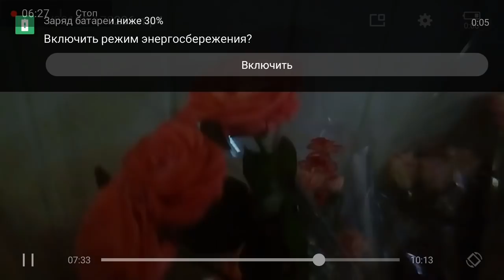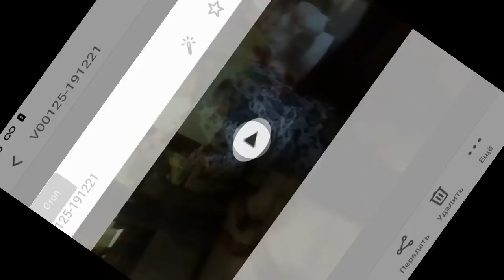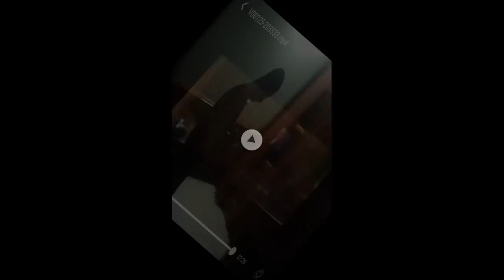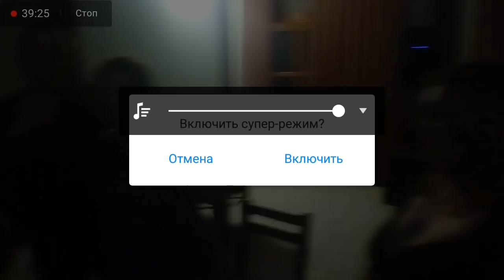VLOG: ЮБИЛЕЙ МОЕЙ ЛУЧЕЗАРНОЙ ЛЕРОЧКИ 26.01.2020